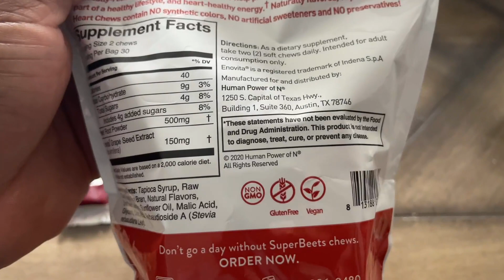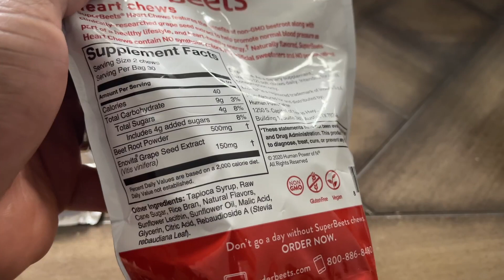These SuperBeets Chews Have Good Benefits, But R They Tasty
✅ Current Price & More Info (US)